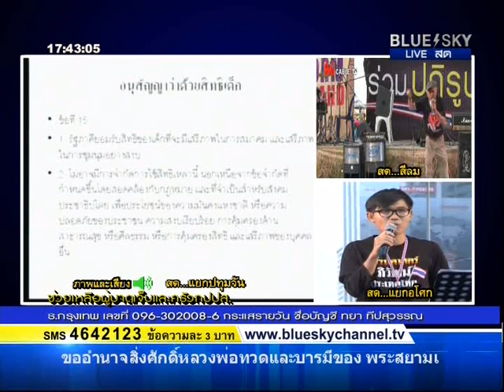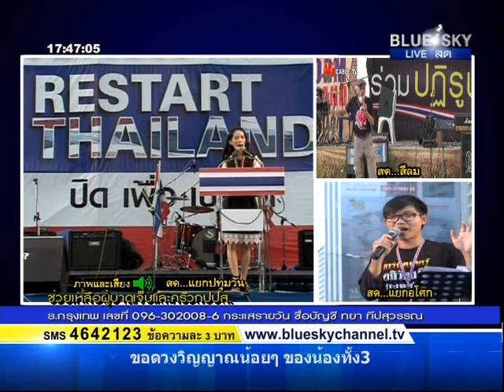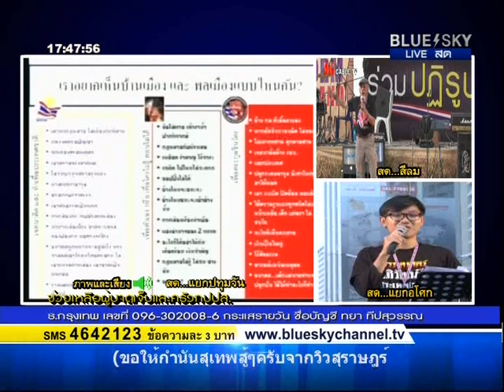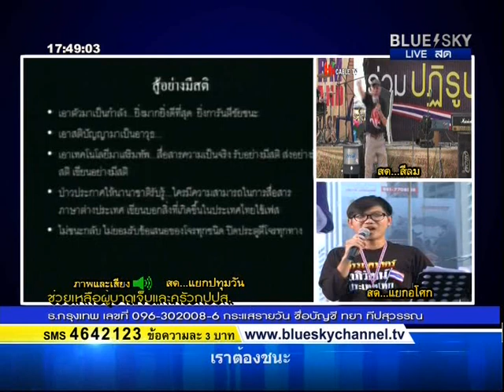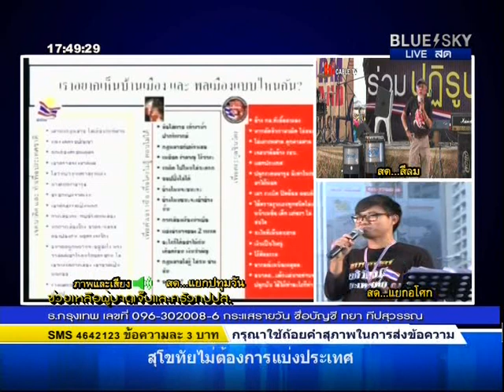250214 พัทธ์ธีรา นาคอุไรรัตน์